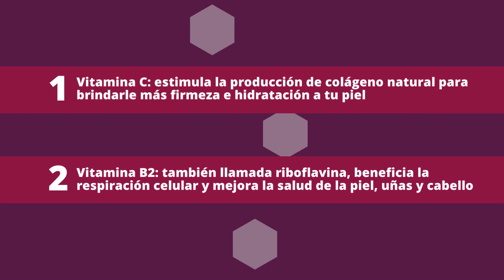2 vitaminas de Revidox y sus beneficios para ti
¡Ve a tu farmacia más cercana y adquiere el secreto de la juventud eterna! 🤯